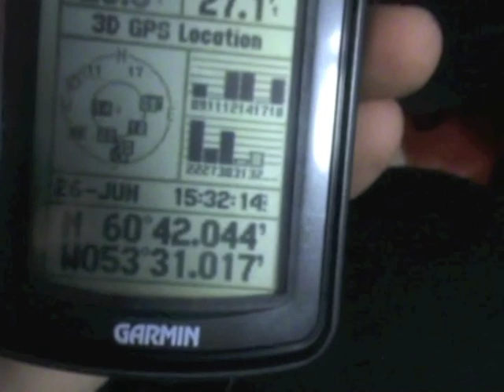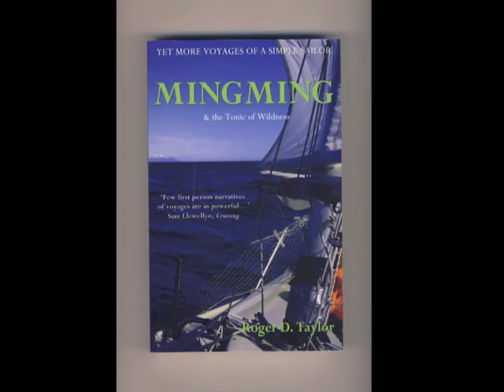Jester Challenge Roger Taylor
Take a tour of Roger Taylor's remarkable engineless Corribee 21prior to the start of the 2010 Jester Challenge. The interview includes footage from his journey into the Arctic off Greenland, where the yacht was knocked down and Roger was injured.